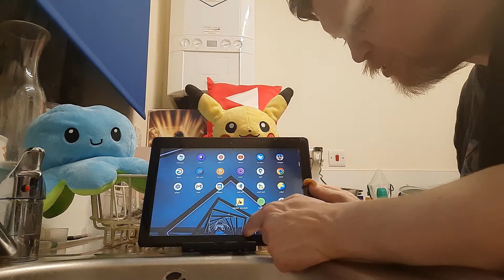ironic ( alanis morissette )